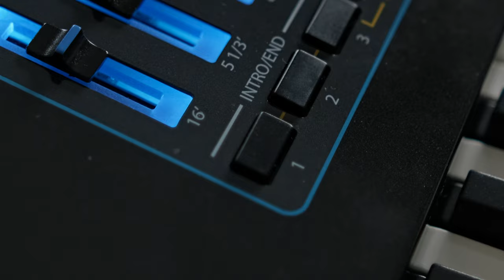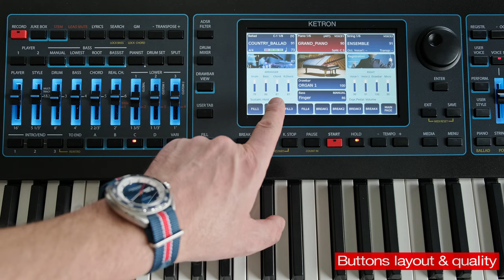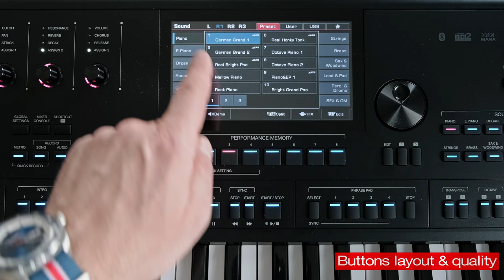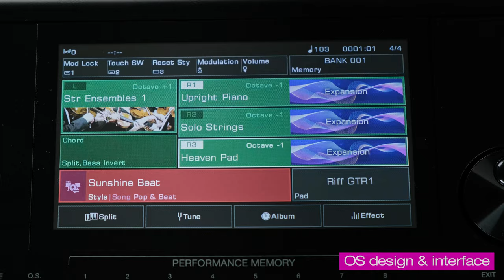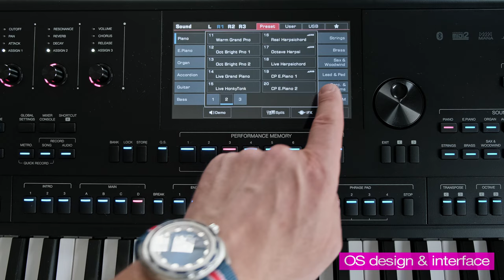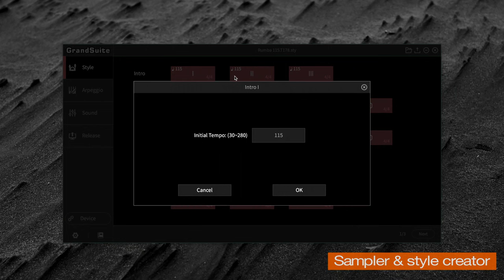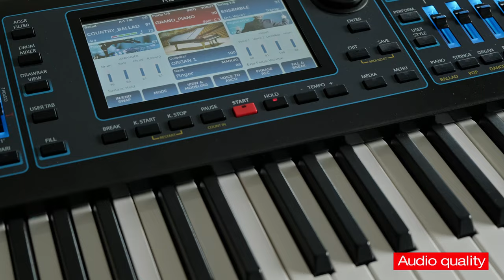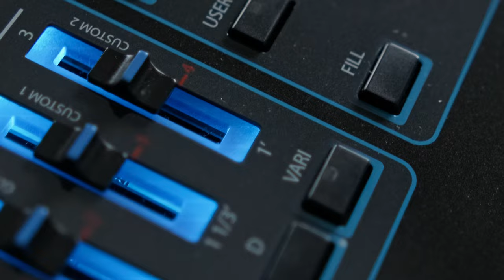Ketron Event! Is it better than Medeli AKX10?! NOT A COMPARISON!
This video is not a comparison between Event and AKX10, but the list of (almost) everything wrong with Ketron Event.

Medeli AKX10 is really not important in this video as it does not complete with Ketron Event in any sense on the market, however it was a great example of how things can be done right for a lot less money.

There are some great features of Ketron Event worth mentioning in a presentation videos, however this video is not that. This video is concentrated on showing you (almost) all the bad things that 5000 Euro/Dollar buys for you.

Chapters:
00:00 Introduction
03:17 Buttons layout & quality
09:42 Sliders, faders & knobs
12:05 OS Design & interfae
15:18 Basic arranger functions
18:55 Sampler & style creator
20:41 Registrations/Performances
22:32 Audio quality
26:07 Conclusion

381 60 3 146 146